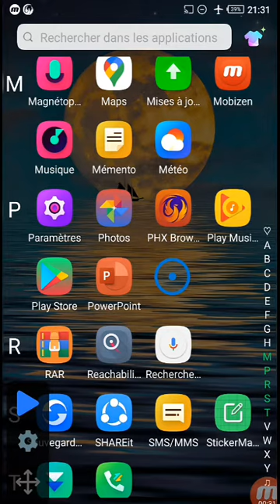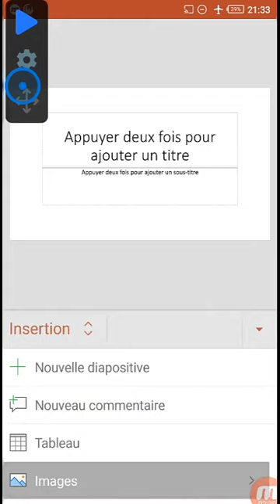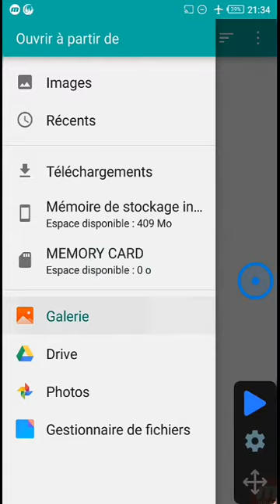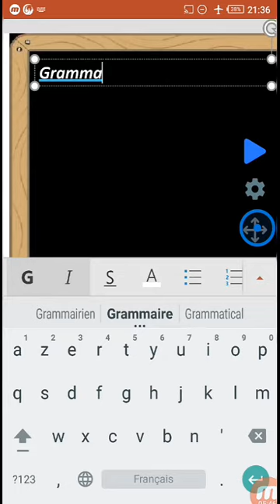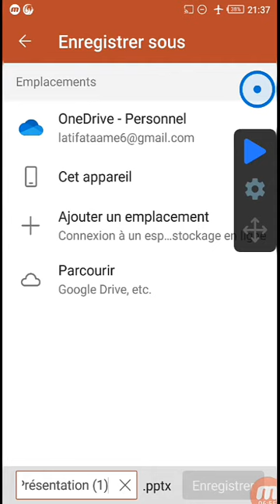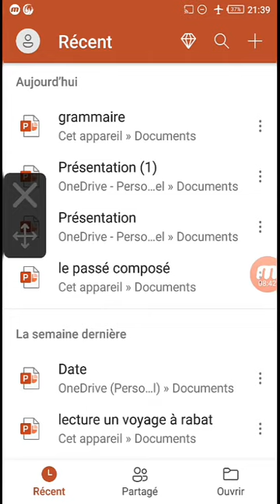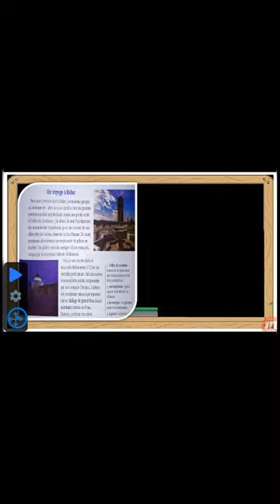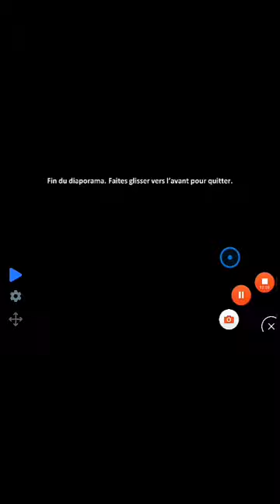طريقة إعداد درس بواسطة برنامج power pointعن طريق الهاتف الذكي.